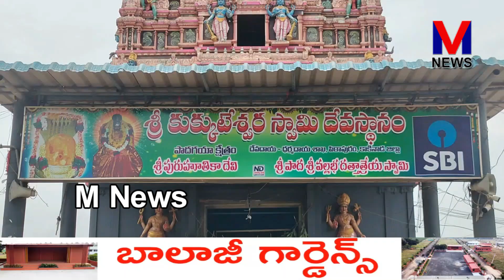పదో శక్తిపీఠం శ్రీ పురూహూతికా అమ్మవారి సన్నిధిలో భక్తులచేత సామూహిక వరలక్ష్మీ వ్రతాలు||M NEWS TELUGU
శ్రావణ మాసం ఆఖరి శుక్రవారం రోజున ప్రముఖ మహా పుణ్యక్షేత్రమైన పిఠాపురంలో పాదగయ క్షేత్రం శ్రీ కుక్కుటేశ్వరస్వామి ఆలయంలో శ్రీరాజరాజేశ్వరీ అమ్మవారు,పదో శక్తిపీఠం శ్రీ పురూహూతికా అమ్మవారి సన్నిధిలో భక్తులచేత నిర్వహించిన సామూహిక వరలక్ష్మీ వ్రతాలు సాంప్రదాయ బద్ధంగా,వైభవంగా జరిగాయి.ఈ కార్యక్రమానికి కొణిదెల నాగేంద్రబాబు సతీమణి, పవన్ కళ్యాణ్ ఒదిన  పద్మజ, ఎమ్మెల్సీ హరిప్రసాద్ హాజరయ్యారు.||M NEWS TELUGU